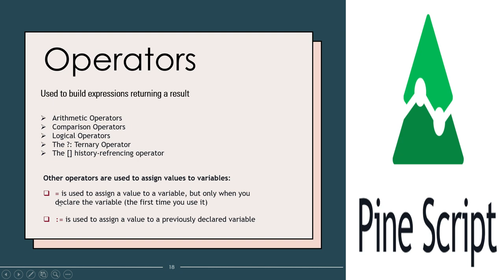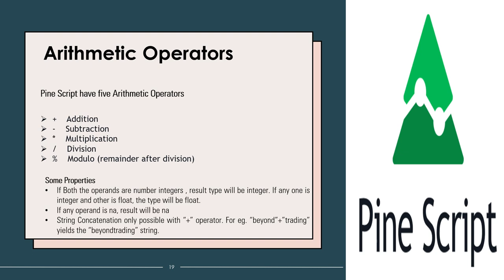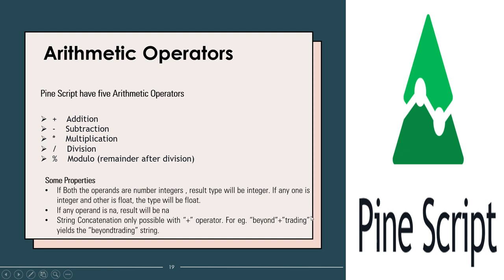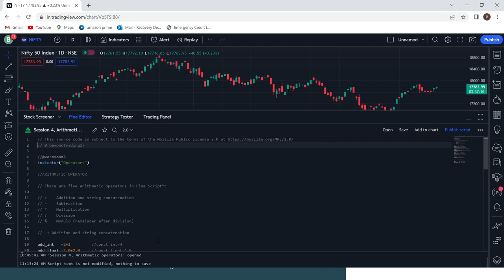Pinescript Series | Pinescript Session-4 | Arithmetic Operator | Pinescript in Hindi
Welcome to the  Pinescript basic to Advance tutorial playlist. If you are not having any programming background than also you will learn it very easily.

In this series, we will take you on a step-by-step journey through Pinescript, the powerful scripting language used for creating custom indicators and strategies on the TradingView platform. With a solid understanding of Pinescript, you'll be able to develop your own trading strategies, build custom indicators, and automate your trading ideas.

For more content from Beyond Trading,